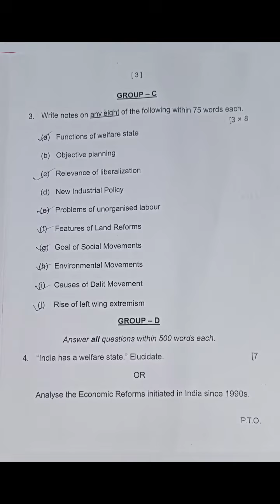Political Science Honours Questions,5th Semester,DSE-2,An autonomous College Questions,This Year Q.